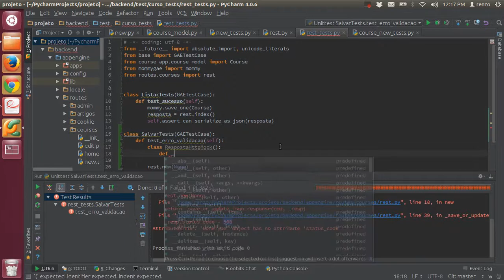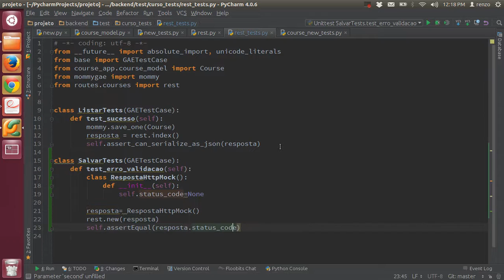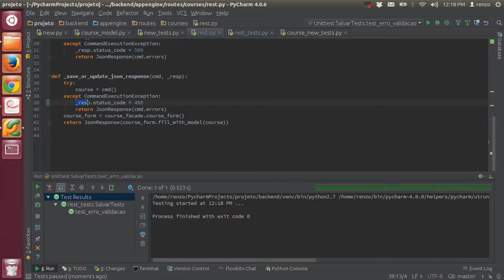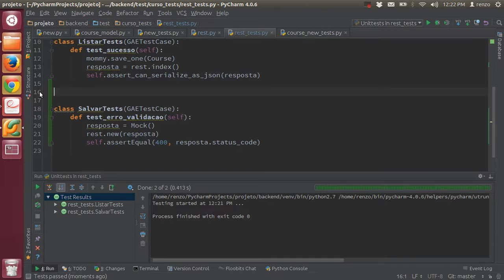Aula 28.08 - Testes Automaticos - Mock - App Engine e Pyhton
Nono vídeo da série sobre testes automáticos. Nesse eu mostro como utilizar a biblioteca mock para facilitar a escrita dos testes e asserção acerca das dependências que seu código necessita.